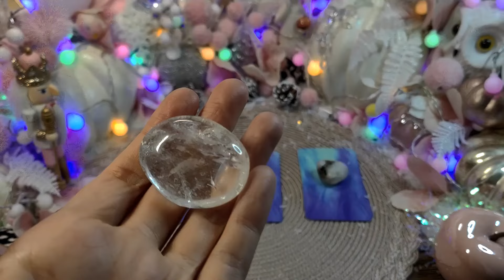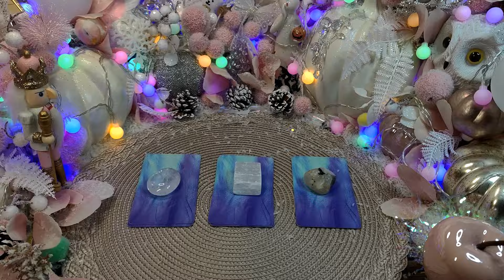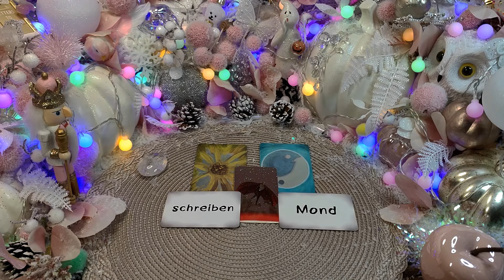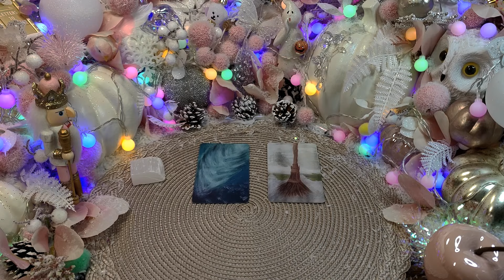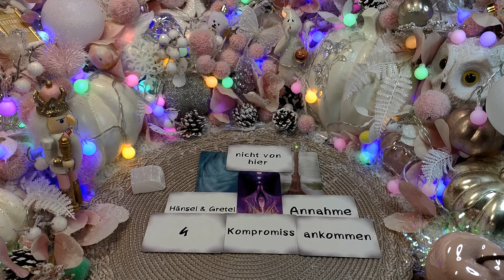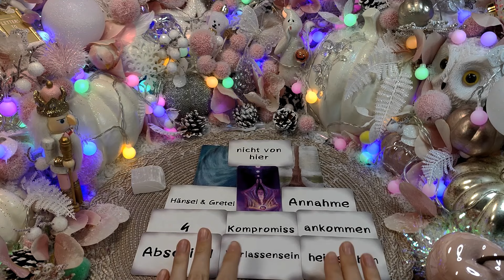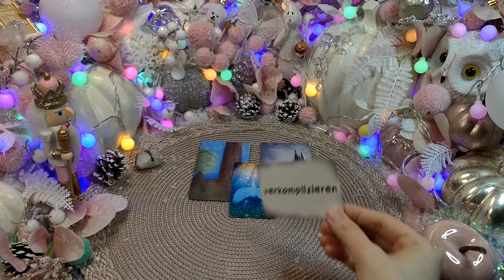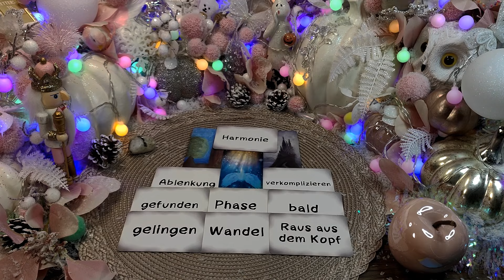🔮Orakel zum Neumond - Was sollst du wissen 🔮Zeitlos🔮Auswahlorakel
ich freue mich, dass du zu mir gefunden hast. Ich habe großen Spaß daran mich mitzuteilen, für euch Botschaften aus der geistigen Welt zu empfangen und euch bei eurer Weiterentwicklung bei zu stehen. Gleichzeitig liebe ich mich kreativ auszuleben und mein inneres Kind/Teenager zu heilen, dabei dürft ihr gern mich begleiten. So geht alles Hand in Hand :)

Timestamps:
00:00 Intro
01:33 Auswahlmeditation
02:07 Pile 1 Bergkristall
04:56 Pile 2 Selenit
08:22 Pile 3 weißer Labradorit